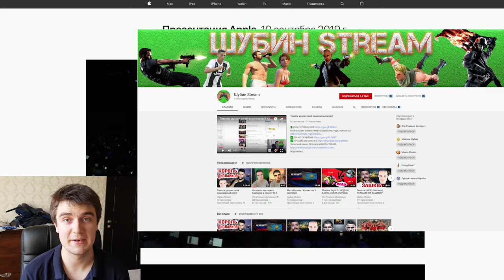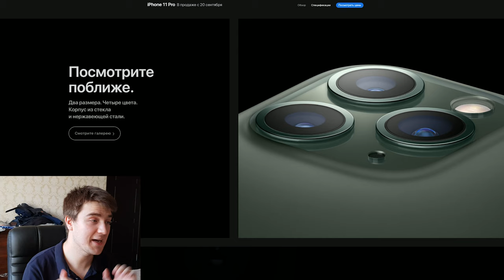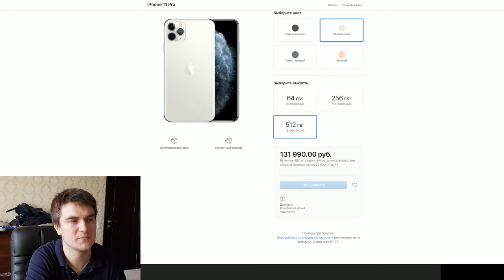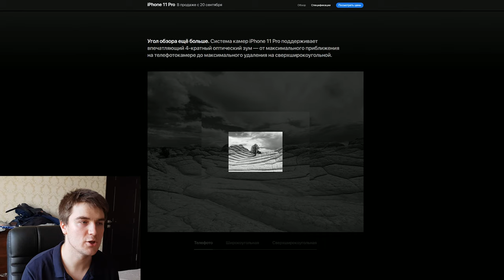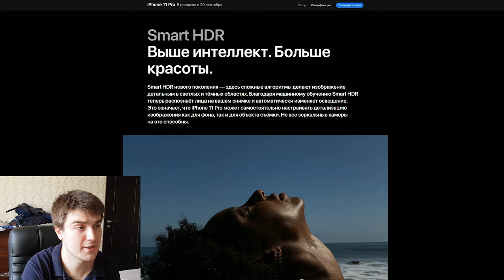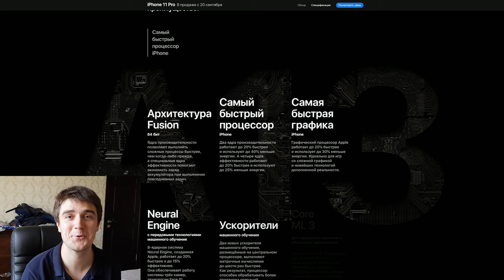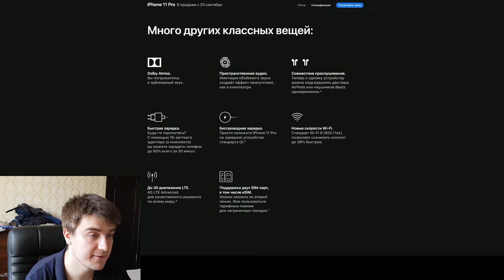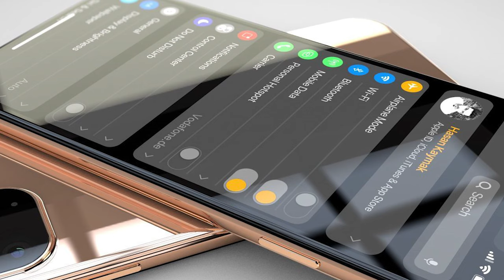Iphone 11 pro большой обзор, цена, камера, характеристики, презентация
Iphone 11 pro большой обзор, цена, камера, характеристики, презентация, айфон 11 про макс, айфон 11 обзор, айфон 11 цена, айфон 11 камера